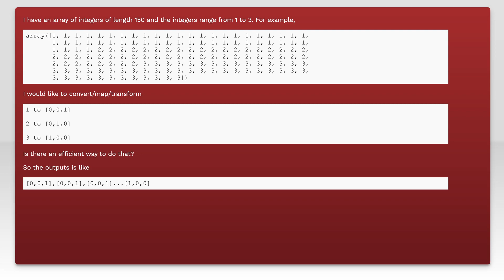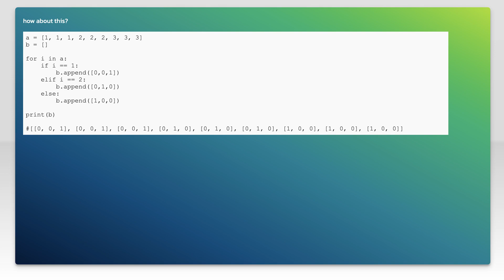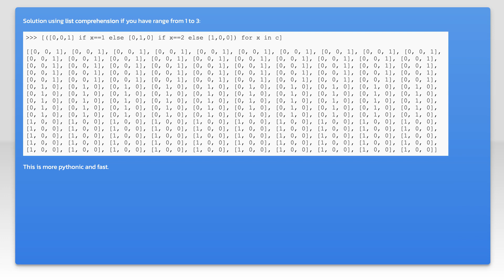Converting an array of integers to a "vector"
python: Converting an array of integers to a &quot;vector&quot;

Related to: python, arrays, numpy